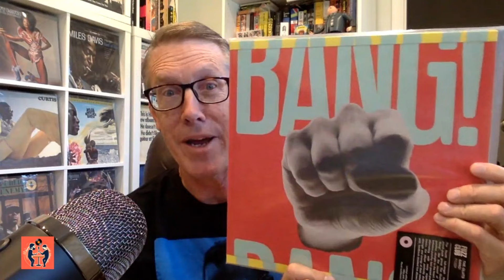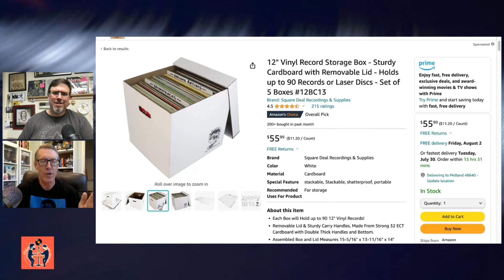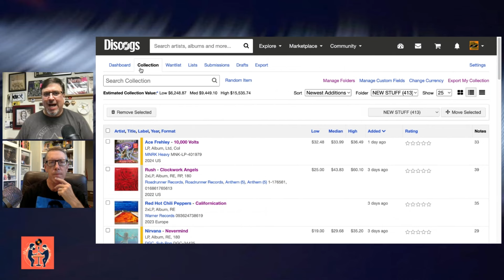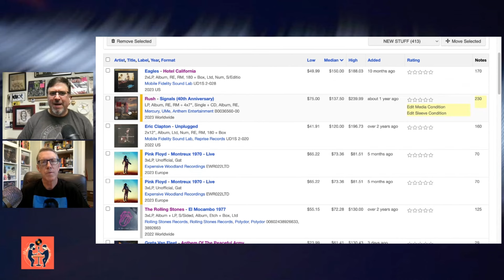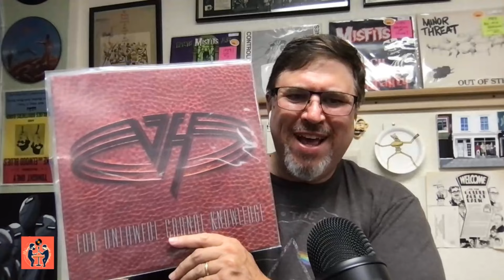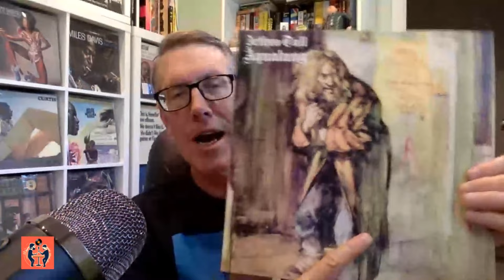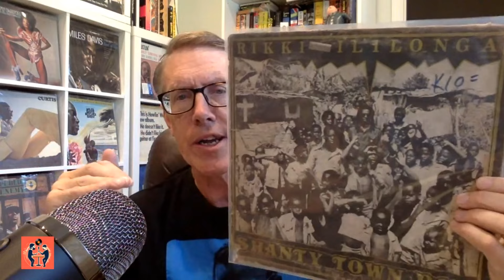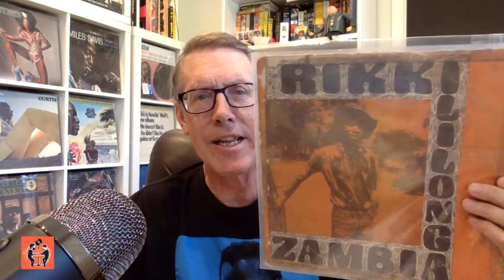Our Most Valuable* Albums - Episode 71 of Two Guys Talking About Records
Standing in the Middle Of The Road! This week the Two Guys use the Discogs database to sort their collections and find out which albums are the most valuable - BUT not by the high-end values. They aim for something more realistic. Steve also answers a viewer question about the type of moving boxes he'd used to get to Colorado and Jim has an issue with a recent Discogs Marketplace purchase.
Want to listen in on the music we talk about? Here is the Spotify Playlist with of some of the albums and songs discussed in this episode!

Visit Steve Carlson's Vinyl Community YouTube Channel: @stevecarlsonvinylcommunity9147

Visit the Radio Wasteland Records YouTube Channel: @RadioWastelandRecords